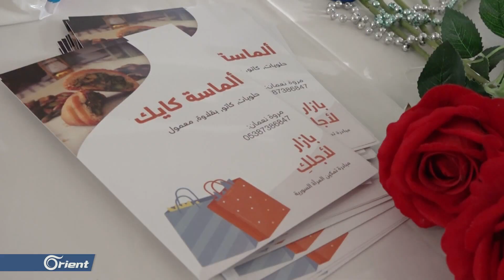بازار المنتجات اليدوية للاجئات السوريات في غازي عنتاب التركية – سوريا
افتُتحَ في ولايةِ غازي عنتاب التركية بازارٌ عُرضَت خلالَهُ المنتجاتُ اليدوية والفنية  للاجئاتِ السوريات ضمنَ الولاية, وهدفُ البازار بحسبِ القائمين عليه هو تمكينُ حياةِ اللاجئاتِ اقتصادياً وبالتالي  إيجادُ مصدرِ دخلٍ يعينُهُنَّ على ظروفِ الحياةِ القاسية.
تغطية: شاهر سماق
لمتابعة الأورينت على مواقع التواصل الاجتماعي: